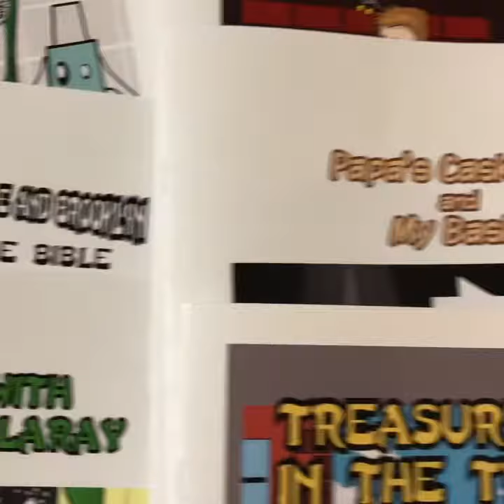Vintage Harvard Square Book Launch Remix